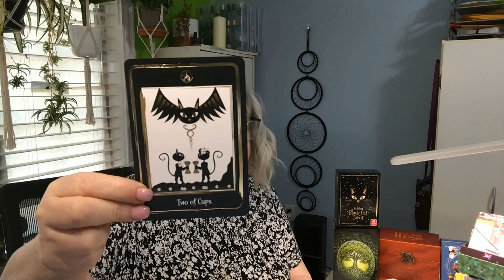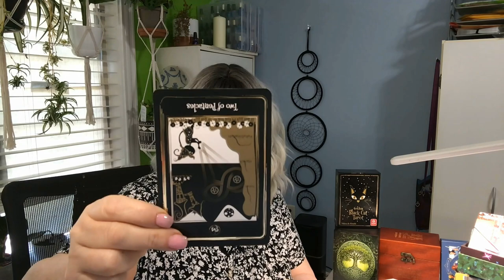The Dark Side of US Intelligence: Tarot Analysis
Can We Trust American Intelligence Services? A read into MAGA influence

In this reading, the cards explore the concerns surrounding Mike Johnson's appointment of Scott Perry and Ronny Jackson, known for their controversial pasts, to the Congressional Intelligence Committee. This discussion delves into the implications for the Five Eyes Alliance, the potential risks to American national security, and the broader impact on trust within U.S. intelligence. Using the Tarot, we seek to understand the future of American alliances and the ethical challenges ahead.

00:00 Introduction and Greetings
00:11 Questioning American Trustworthiness
00:24 Concerns About Congressional Appointments
02:20 Implications for the Five Eyes Alliance
06:46 Tarot Reading Setup
07:03 Tarot Reading: Trust in the Five Eyes Alliance
07:16 Analysis of Tarot Cards
16:14 Concluding Thoughts and Call to Action

Deck: Golden Black Cat Tarot by Helena de Almeida

End card from Mystic Gnomes Tarot by Christina S Hanley

This channel is for entertainment and spiritual guidance only.